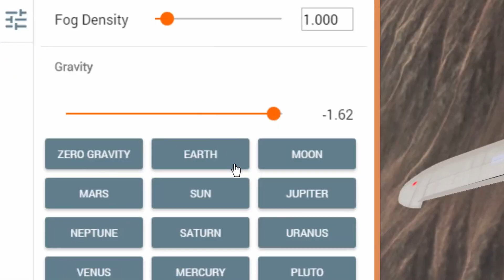YOU CAN'T FLY IN SUN GRAVITY | BeamNG.drive #9